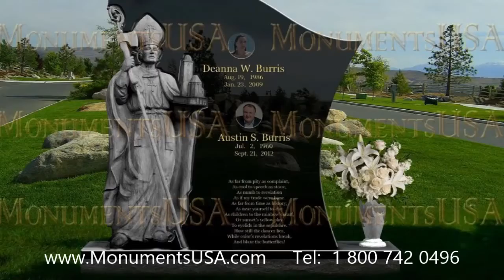Headstones Abingdon Va